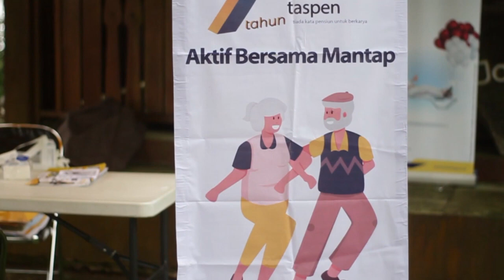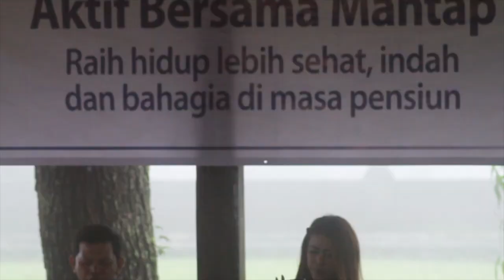Games Seru BKPPD Kab Purbalingga Bersama Mandiri Taspen